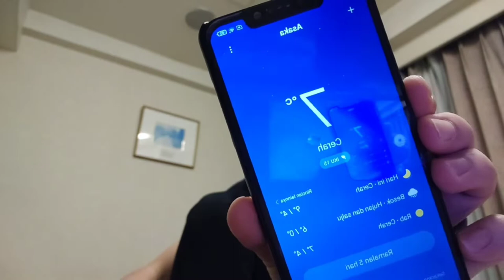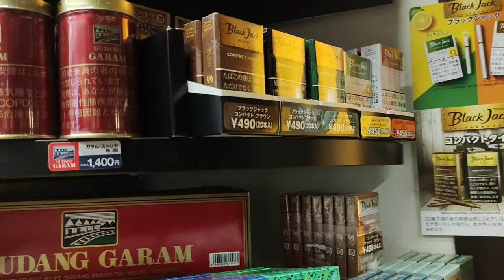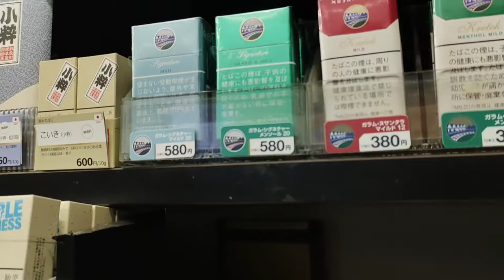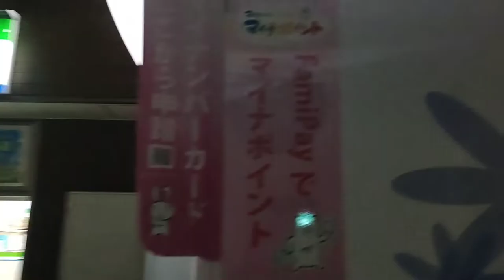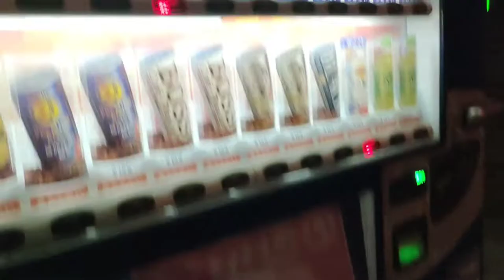Beli Roko Indonesia Di Osaka, Jepang